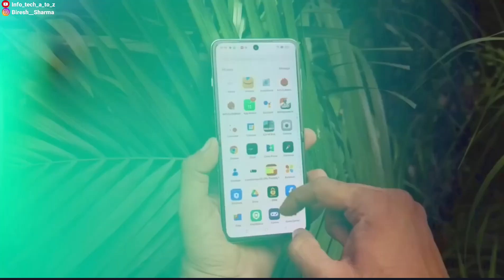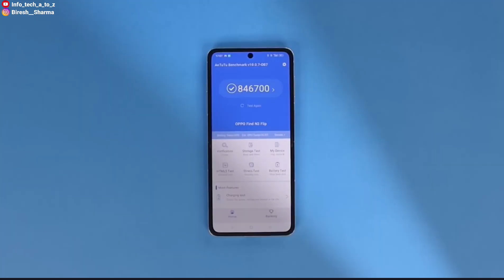OPPO Find N3 Flip Quick Review ⚡ Dimensity 9200 🤯 600K Folds 😱 Flagship Flip Phone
Doston aaj ke video me hum Quick Review kar rahe hain All New OPPO Find N3 Flip 5G iss Flip smartphone ko.

We Will Bring More Videos Like This